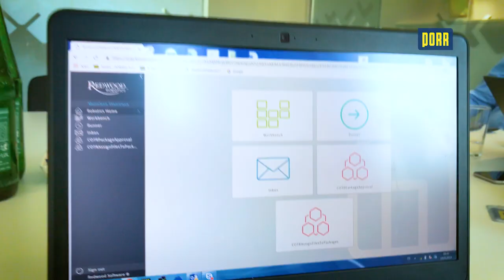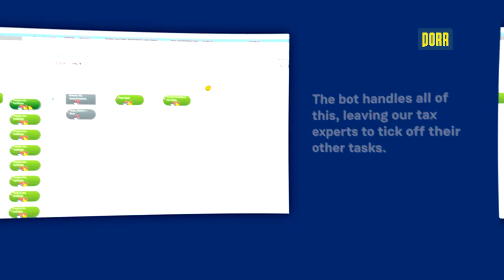Robotics@PORR. Bots in the tax department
PORR Financial goes digital. As a digital pioneer, PORR also relies on the latest technology in the financial sector. With Robotic Process Automation, short RPA, we significantly increase efficiency in process processing and thus relieve our teams.